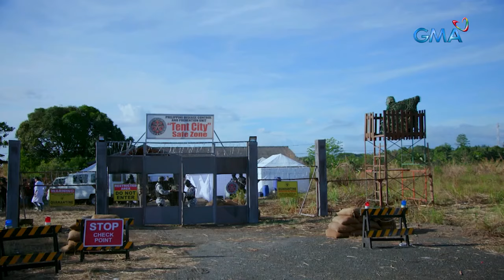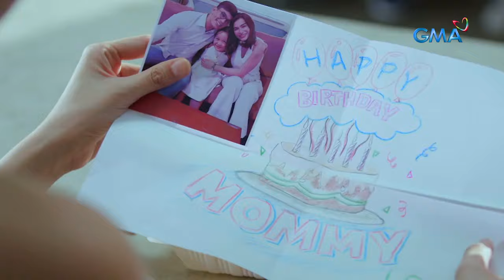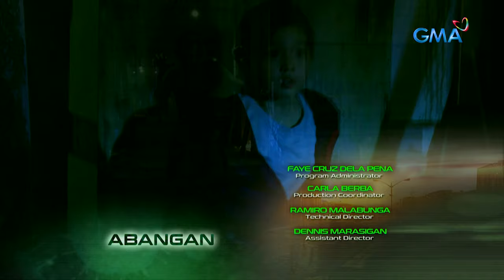The Cure: Full Episode 18 (with English subs)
'The Cure' tells the story of a family who was affected by a strange disease, for which THE CURE is still unknown. Greg (Tom Rodriguez), Charity (Jennylyn Mercado), and Hope's (Leanne Bautista) peaceful lives take a drastic turn when Greg's mother is diagnosed with late-stage cancer.